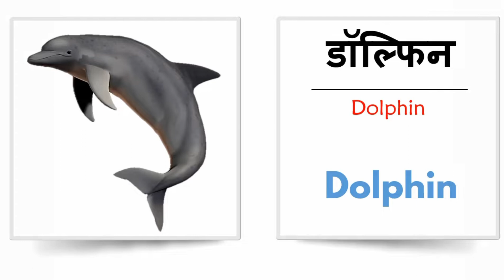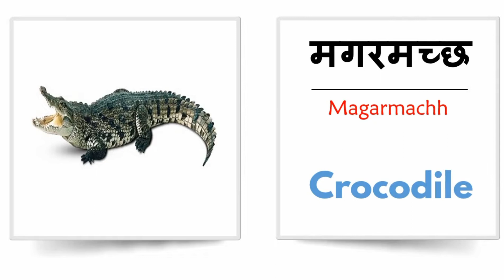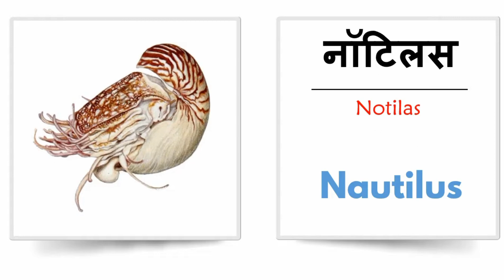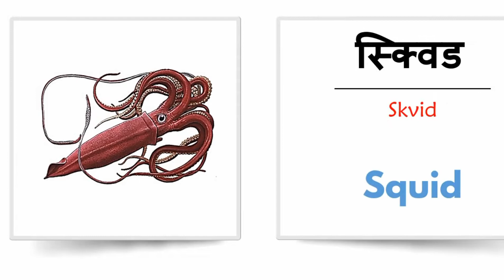Sea Animals |Name all Sea Animals |Water Animals |Water Animals for kids